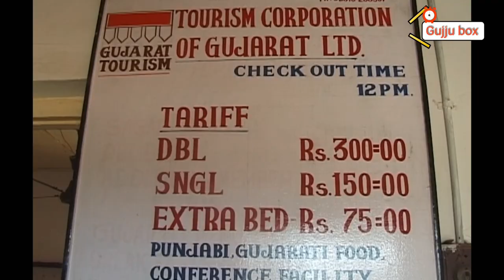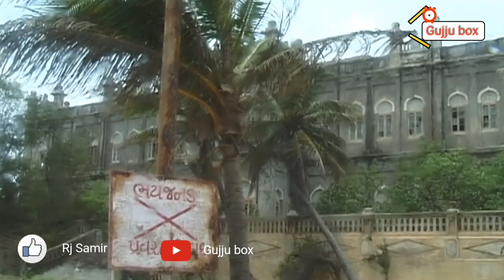Most dangerous seacoast of Gujarat | Popular tourist destination | Holiday camp | Arabian sea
Swimming pool in the sea | Most dangerous seacoast | Popular tourist destination | Holiday camp chorwad, Arabian sea